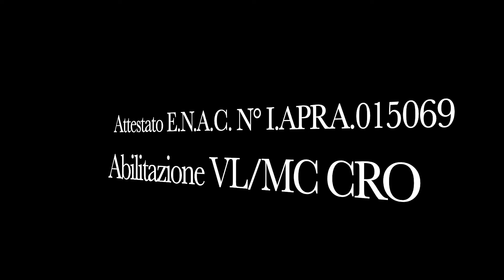LEDRO AUTUNNO 2 LAGHI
BREVE VIDEO SUI DUE LAGHI LEDRENSI IN AUTUNNO.
Essendo il lago D'Ampola Riserva Naturale Provinciale, quindi! Come si evince dalle mappe ENAV sul portale D-Flight è zona di non sorvolo con UAS, le riprese sono state fatte stando fuori dalla zona indicata di non sorvolo.